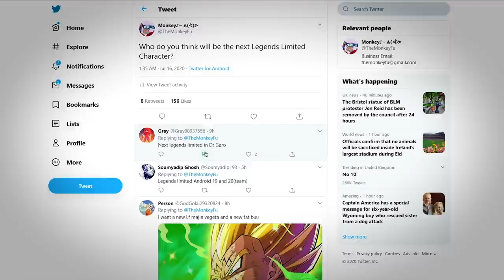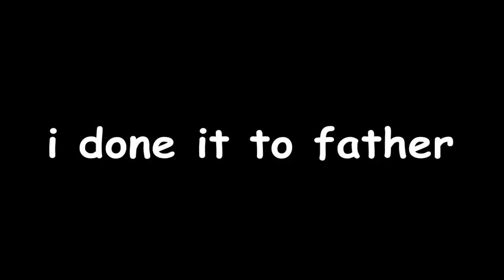Saving up for the NEXT Legends Limited Character in Dragon Ball Legends...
it's about that time...

- Monkey 🐒